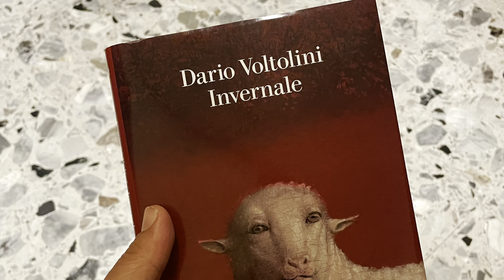DAZIBAO - 15. Invernale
15° puntata. Finalista del premio Strega. Un libro veloce da leggere, scritto estremamente bene, forse anche troppo bene. Una lettura che mi ha colpito, ha preteso la mia attenzione.

1 La principessa sposa - Goldman
2 Ragazze elettriche - Alderman
3 Lacci - Starnone
4 Furore - Steinbeck
5 L'eclisse di Laken Cottle - McDaniel
6 Il Duca - Melchiorre
7 Norvegian wood - Murakami
8 Quando le montagne cantano - Nguyen Phan Que Mai
9 Le case del malcontento - Naspini
10 Finché il caffé è caldo – Kawaguchi
11 I ragazzi della via Pal – Molnar
12 San Marino Goodbay – Restivo
13 Verso il blu – Galeati
14 Il sentiero selvatico - Righetto